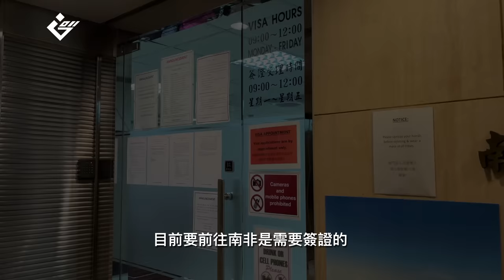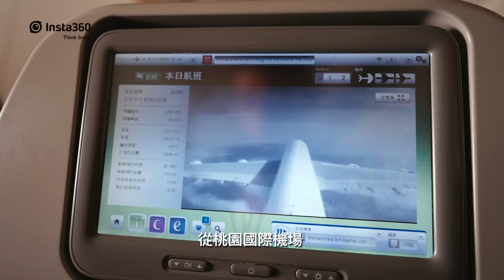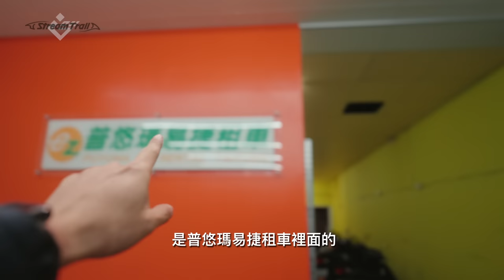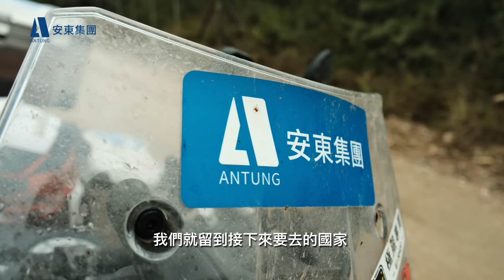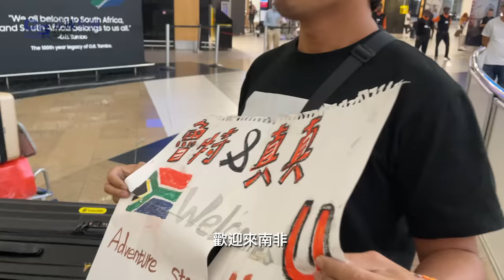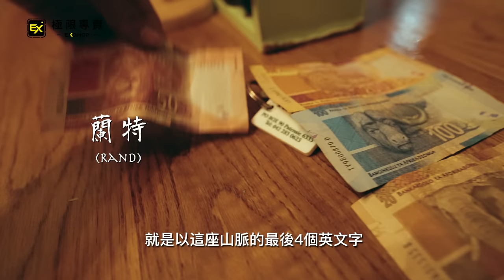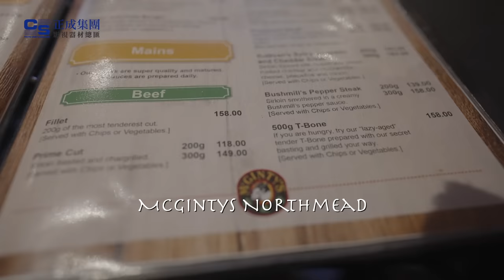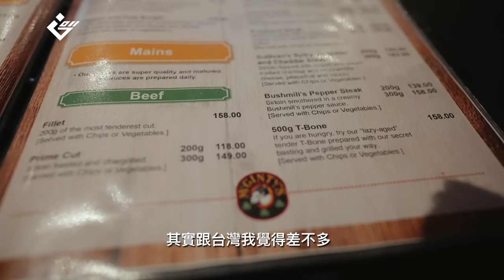起源：前進非洲大陸！展開為期一個月的摩托車自駕遊！｜【 南非South Africa】S1 EP.1｜Loot2魯特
去非洲大陸上騎摩托車自駕遊！
千盼萬盼終於盼到了這一天
我們準備從桃園國際機場飛往
南非的約翰尼斯堡
展開為期30天的環遊南非！

很感謝以上廠商的大力支持！
之後影片中也會有各種抽獎活動
還請大家繼續支持囉！

拍攝器材：
GoPro11、Gopro11 Mini
FUJIFILM-XT5
Sony A7S3